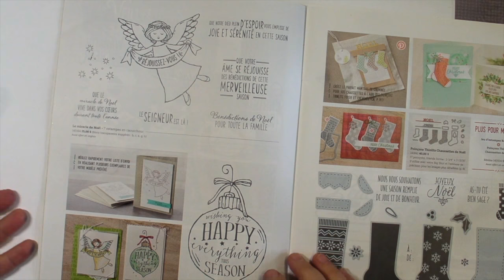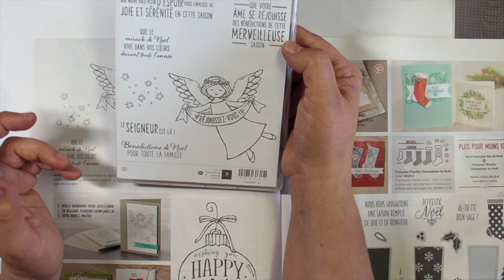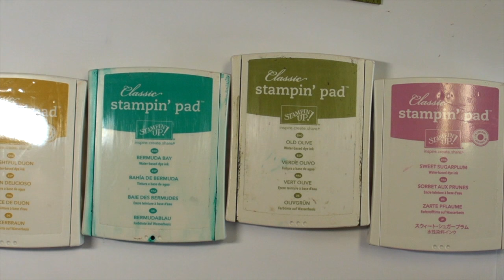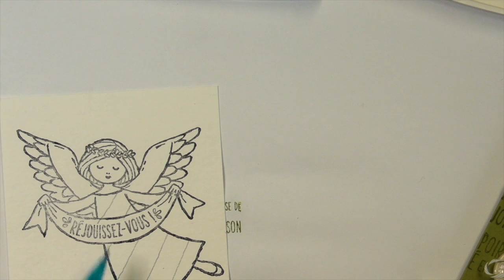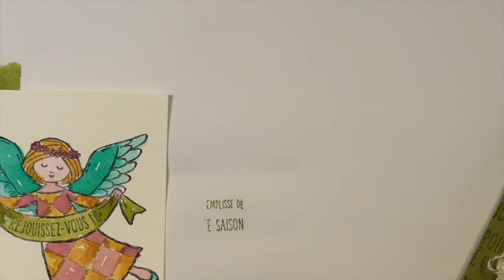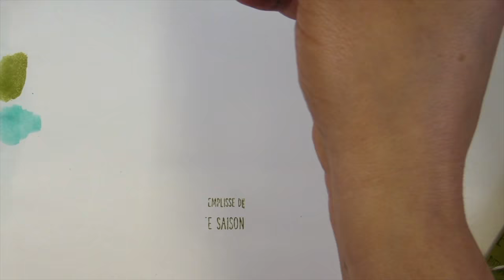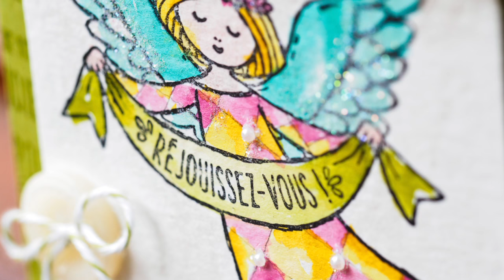Pousser plus loin avec une étampe - Marika Lemay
Je vous montre ici comment partir d'une carte de base et la pousser plus loin! Je suis démonstratrice Stampin' Up! et je vends des produits partout au Canada! Contactez-moi au besoin!